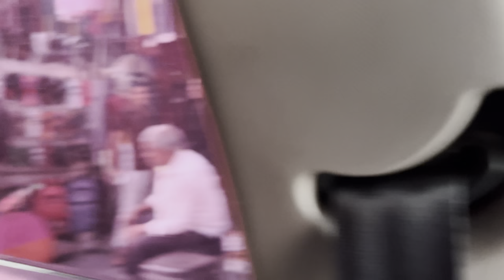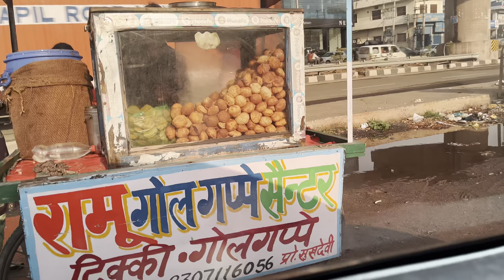Car mic siren 🎤🚨 funny prank on public 😂 in new i20 modified car hooter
Hello Dosto
Ram Ram mere sabhi bhaiyo ko
New video ko thoda pyar dete raha karo